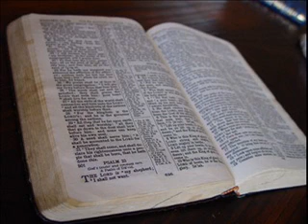Chris Manzfeld 19 11 2017 Ruptawa